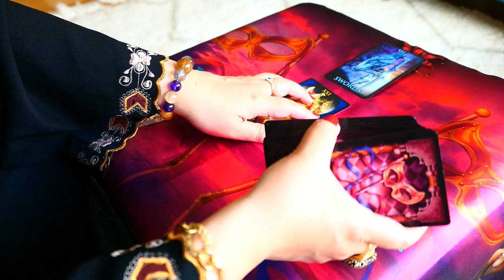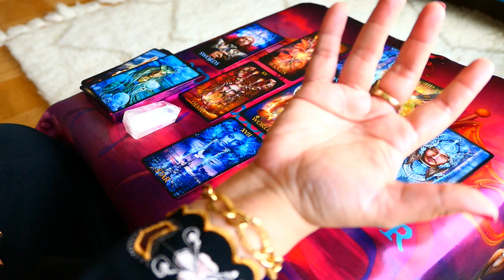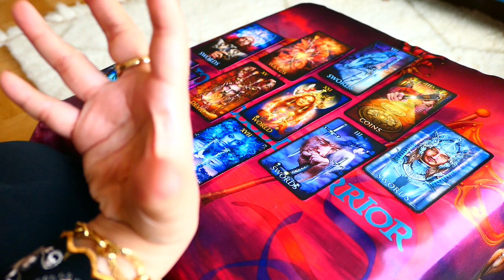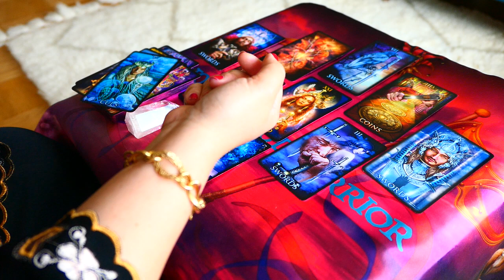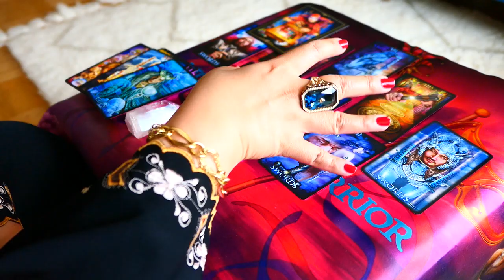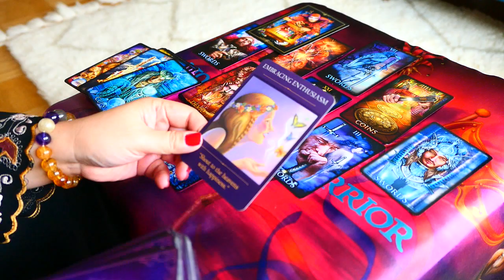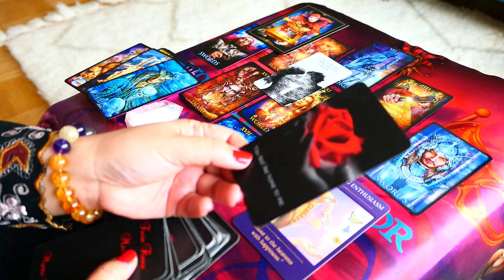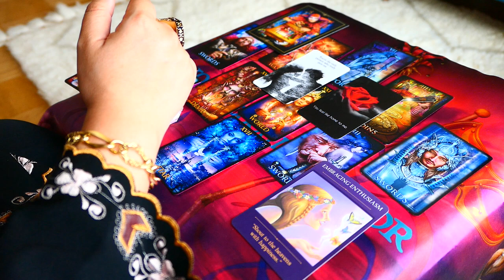LEO ~ You both WANT this! Who's being stubborn here? ~ WLC Tarot Love June 2020